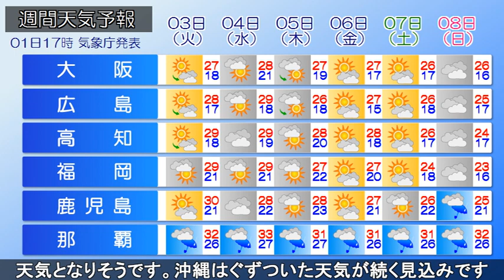2023/10/01 全国の天気予報 夕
サハリン付近で北東進する低気圧からのびる前線が、北日本を通過しています。
また日本の東で北東進する別の低気圧から、東～西日本の太平洋沿岸に前線がのびています。

前線に向かう湿った空気の影響で、北日本や関東、北陸で雨が降っています。
今夜、本州付近は雲が多く、北日本や北陸、関東は一部で雨の降りやすい天気が続くでしょう。

あすは広範囲で晴れますが、北日本の日本海側は雨の１日となりそうです。
また台風14号が接近する沖縄も、次第に雨が降り出すでしょう。

あさってまで晴れる所が多いですが、４日～５日は全国的にすっきりしない天気となりそうです。
沖縄はぐずついた天気が続く見込みです。